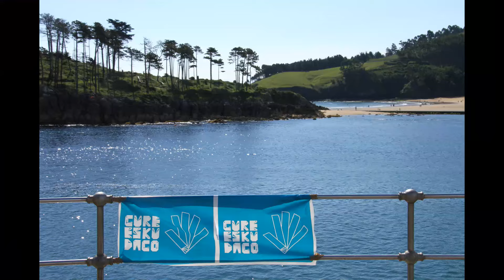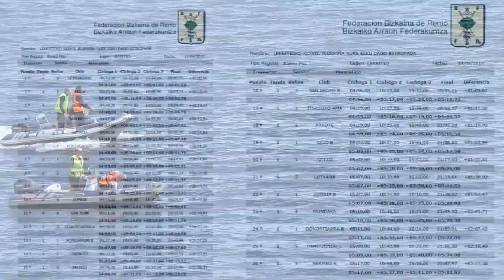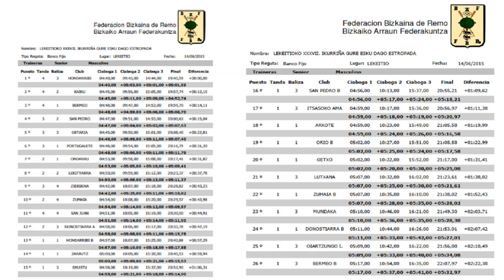LEKEITIOKO XXXVII, IKURRIÑA-GURE ESKU DAGO-gizonezko 2.txanda